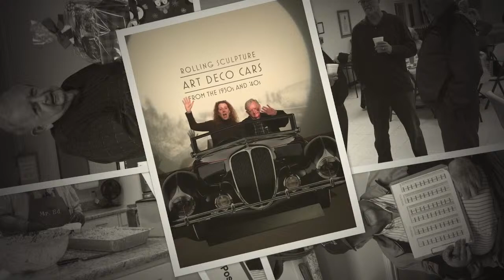Service of Death and Resurrection: Richard Edgar Wrenn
Join us as we celebrate the life of Mr. Ed Wrenn.